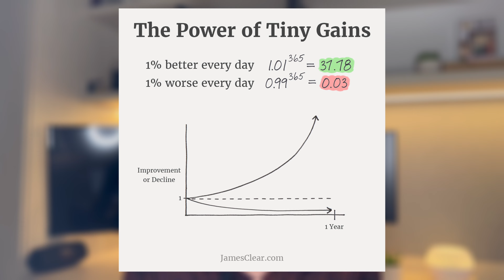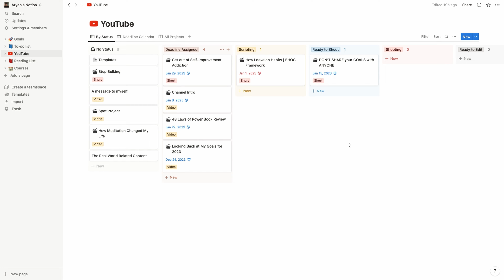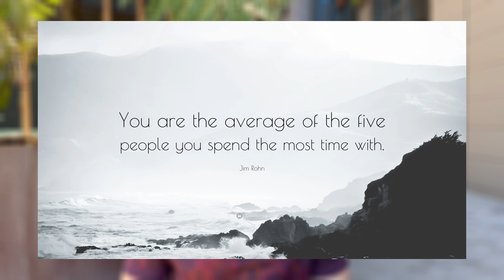How I plan to achieve my Goals in 2023 | PLAN WITH ME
In this video, I’ll discuss my 5-point plan to achieve my goals in 2023.

Special thanks to Jack Harlow for the bar.

00:00 Intro
00:37 Habits over Goals
02:42 Expand Learning Mindset
03:20 Document Everything
04:25 Right Environment
04:53 Trust Issues
06:26 Outro